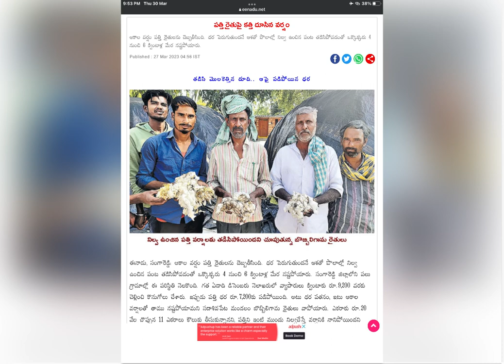ఈ ఏడాది పత్తి రైతులకు నష్టాలే/నిల్వ ఉంచినా నిరాశే మిగిలింది#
Your Queries: ఏడాది పత్తి రైతులకు నష్టాలే/నిల్వ ఉంచినా.. నిరాశే మిగిలింది#